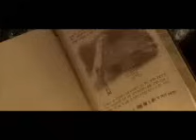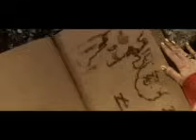LEAVES' EYES - Elegy (Official Video) | Napalm Records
World history set to music, seasoned with legends, love and passion -- no less could be said about the second Leaves' Eyes album Vinland Saga and more importantly, about the band's second video appearance.